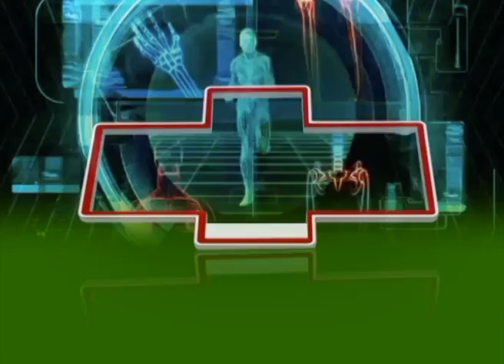कमर और जोड़ो के दर्द से कैसे पाए छुटकारा || Health Mantra || PrimeTv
जोड़ो के दर्द  ki , jodo ke dard ka ilaj yog and exercise, jodo ke dard me kya khaye desi nuskhe,
गठिया का इलाज घरेलू,  गठिया बादी का इलाज, gathiya bai ki dawa ,